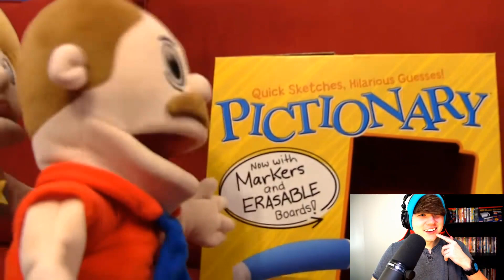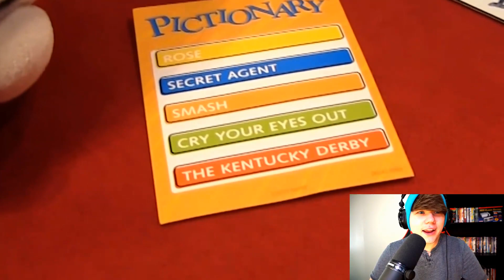THIS IS SO CREEPY!! | SML Movie: Saw @SMLMovies REACTION!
Here is my reaction to SML Movie: Saw